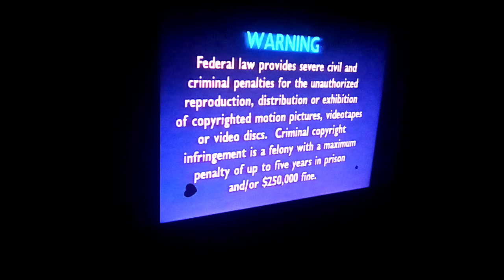Rudolugh The Red Nosed Raindeer Vhs Opening